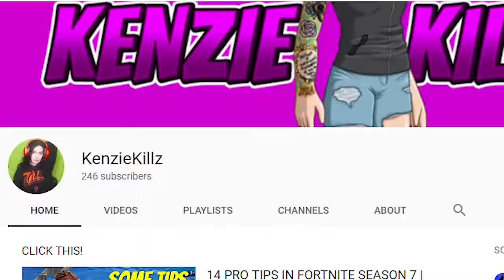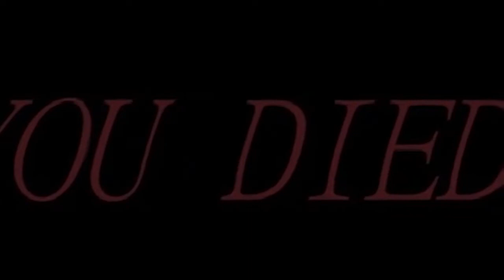COSMELK IS A CREEP!? (Funny Fortnite Fails)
SEA OF FORTNITE!? Watch me and Cosmelk play fortnite and fail spectacularly! We're good

If you didn't tell me why in the comments below so that I can improve my content!

My Twitter (follow me for channel updates and random stuff)

My fortnite name is ImreeyYT (add me maybe we can play 👀)

My discord is Imran#8150 (add me on here and maybe we can talk, I'll have a chat up soon I'm working on it!)

Still here huh?! My name is Imran, I like playing games and entertaining people. Although I'm pretty trash at a lot of stuff I try to make it funny, and yes if you do ask I am black. Most of my videos take actual hours to complete which is why there aren't daily videos. I hope you enjoy all of my content as much as I enjoy making it!

My videos are at times family friendly but do however have a lot of censored swearing and sometimes talk about an inappropriate matters!

🤣 The Lads 🤣

Fortnite is an online video game first released in 2017 and developed by Epic Games. It is available as separate software packages having different game modes that otherwise share the same general gameplay and game engine. The game modes include Fortnite: Save the World, a cooperative shooter-survival game for up to four players to fight off zombie-like creatures and defend objects with fortifications they can build, Fortnite Battle Royale, a free-to-play battle royale game where up to 100 players fight to be the last person standing and Fortnite: Creative, where players are given complete freedom to create worlds and battle arenas. The first two game modes were released in 2017 as early access titles and Creative will be released on December 6, 2018. Save the World is available only for Windows, macOS, PlayStation 4, and Xbox One, while Battle Royale has been released for those platforms in addition for Nintendo Switch, iOS and Android devices.